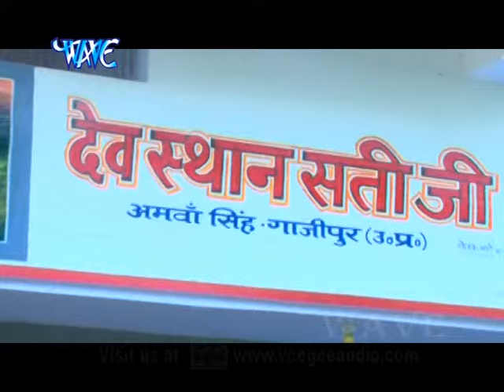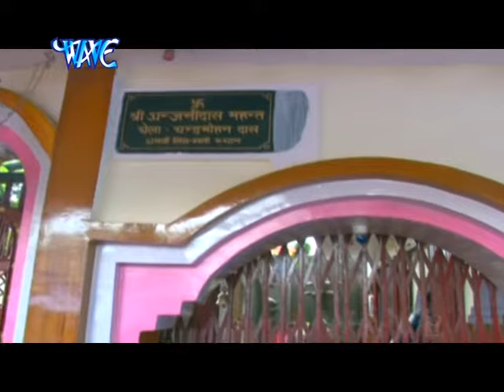अमवा के सत्ती माई | Amwa Ke Satti Mayi | Sachcha Darbar Mayi Ke | Ankush Raja | Devi Geet 2024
Album :- Sachcha Darbar Mayi Ke
Song :- Amwa Ke Satti Mayi